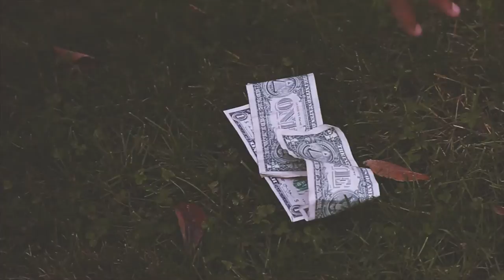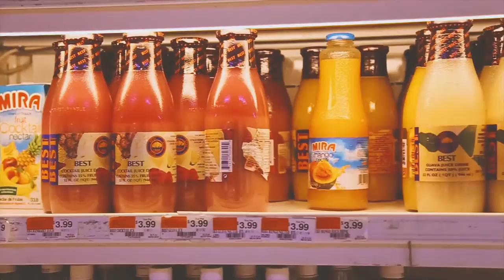Bank Account Zero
Created by Dan Esberg and Darien Ray Long
Filmed by Jordan Yakowenko
Produced by Digimane

$0? Us too.